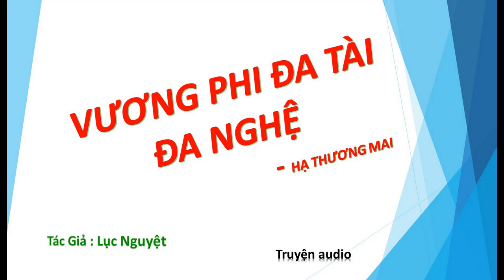Tập 18 - chương 256-270 - Vương Phi Đa Tài Đa Nghệ - Hạ Thương Mai, Tg - Lục Nguyệt, Truyện audio